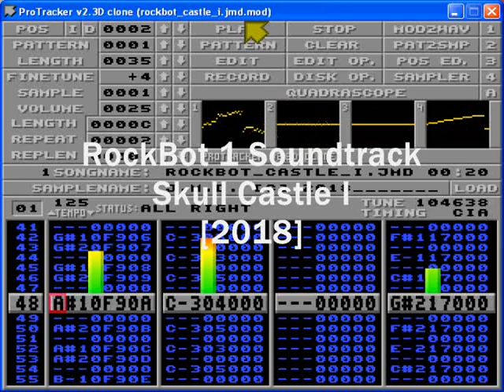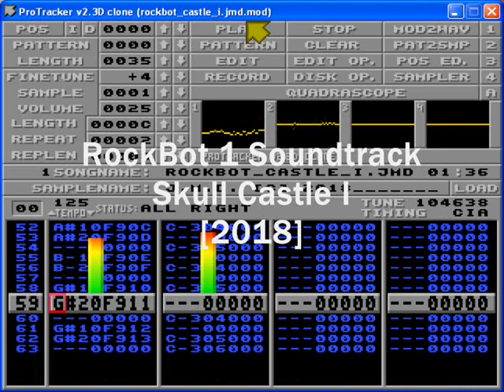Rockbot/RockDroid Soundtrack skull castle I [2018]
The Skull Castle I in-game music from the open source Mega-Man fan game Rockbot 1